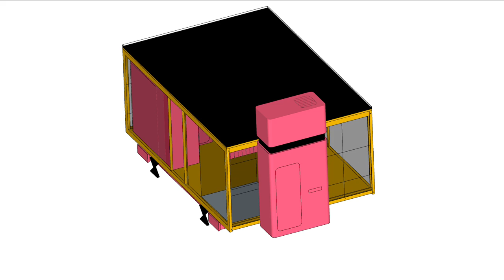VID_0472: MDL 081 006 TYPE A PLAN Rev A ANIMATION 04 SU22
Animation indicating elevations of HOUSE TYPE A